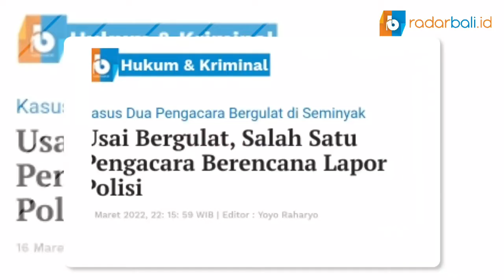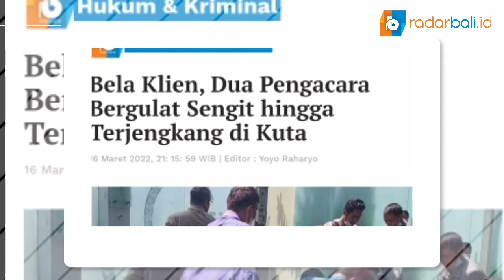DIKARENAKAN MEMBELA KLIEN, DUA PENGACARA BERGULAT DI KUTA!!!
Alamat : Jl Hayam Wuruk No. 294 Denpasar Bali
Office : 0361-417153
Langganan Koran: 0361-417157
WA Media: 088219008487